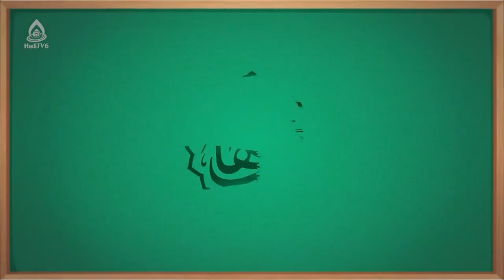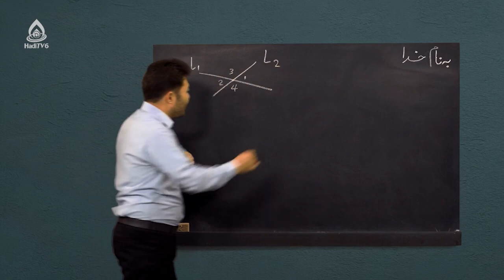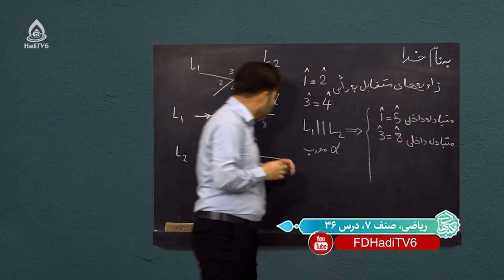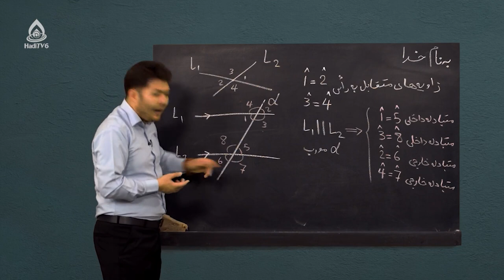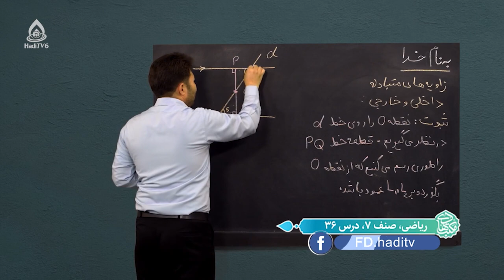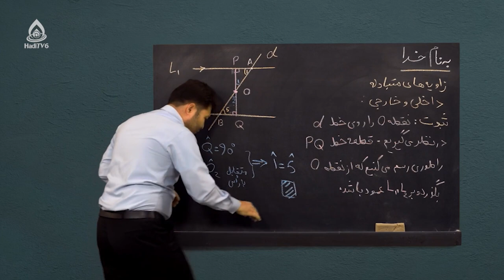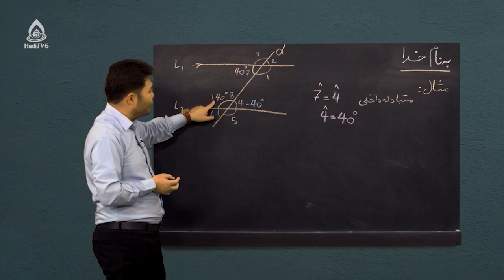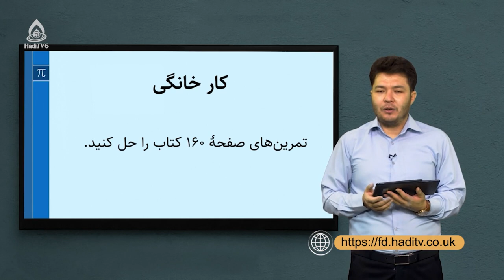کتاب ریاضی صنف هفتم، درس سی‌و‌ششم (زاویه‌های متبادله داخلی و خارجی)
خطوط موازی و عمود